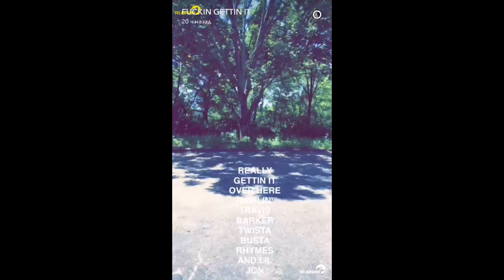Yelawolf Snapchat Video 7 (24-25.05.2016)